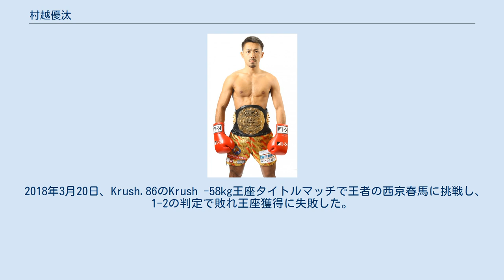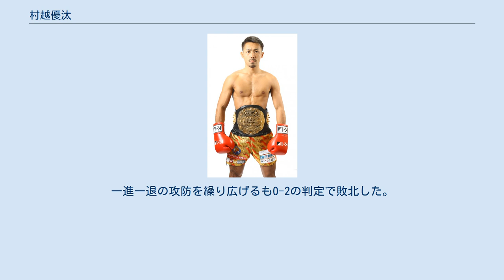村越優汰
村越 優汰（むらこし ゆうた、1994年9月10日 - ）は、日本のキックボクサー、神奈川県平塚市出身。
湘南格闘クラブ所属。
元RISE (格闘技の興行)バンタム級王者。
元K-1 WORLD GPフェザー級王者。
 高校時代にK-1甲子園出場経験があり、サウスポーから繰り出す多彩な蹴り技を武器にプロのリングでも活躍。
相手のボディをえぐる三日月蹴りと的確なカウンターで様々な団体のトップファイターたちから勝利を挙げてきた。
 2018年3月20日、Krush.86のKrush -58kg王座タイトルマッチで王者の西京春馬に挑戦し、1-2の判定で敗れ王座獲得に失敗した。
 2018年6月17日、K-1 WORLD GP第2代フェザー級王座決定トーナメントに出場。
1回戦でエリアス・マムーディ、準決勝でホルヘ・バレラ、決勝で西京春馬を破り、トーナメント優勝を果たすと共にK-1 WORLD GPフェザー級王座の獲得に成功した。
 2019年3月10日、K-1 WORLD GP 2019 JAPAN ～K'FESTA.2～のK-1 WORLD GPフェザー級タイトルマッチで挑戦者の卜部弘嵩と対戦し、王座の初防衛に成功した。
 2019年8月25日、K-1 WORLD GPフェザー級王座を返上した。
 2019年11月24日、K-1 WORLD GP 2019 JAPAN 〜よこはまつり〜において階級をスーパーフェザー級に上げた初戦でいきなり同級王者の武尊と対戦。
一進一退の攻防を繰り広げるも0-2の判定で敗北した。
 2020年3月22日、K-1 WORLD GP 2020 JAPAN 〜K'FESTA.3〜でレオナ・ペタスと対戦し3RKO負け。